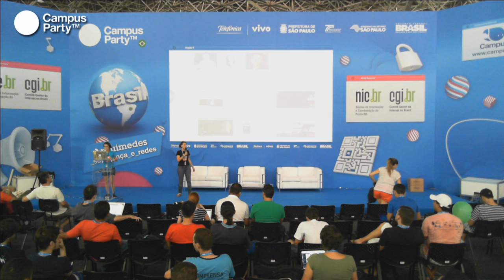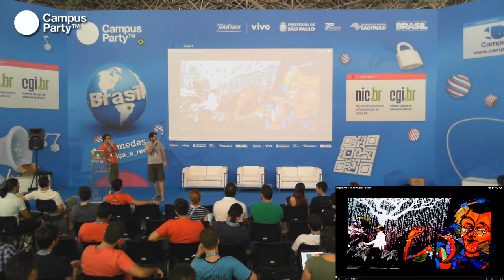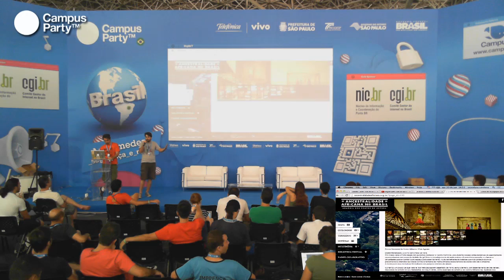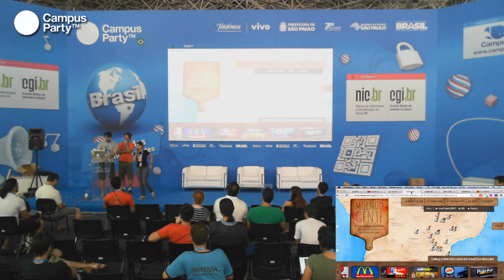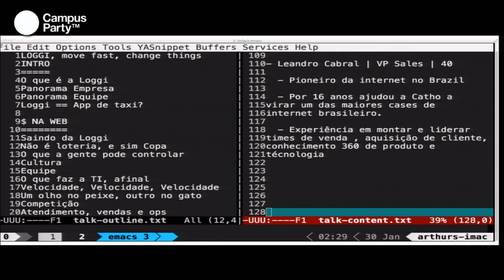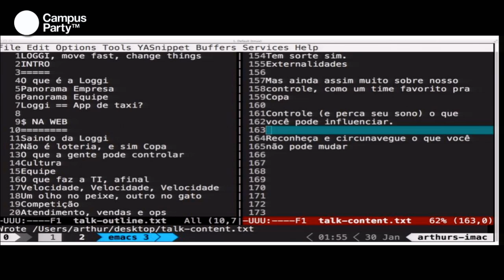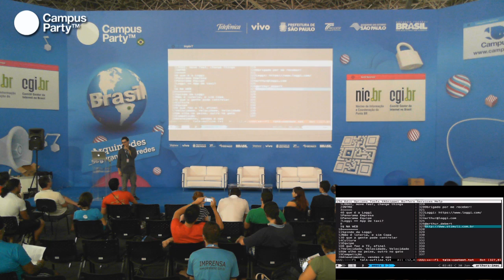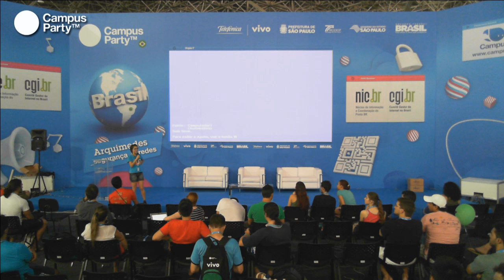CPBR7 - Como ganhar dinheiro na Web?